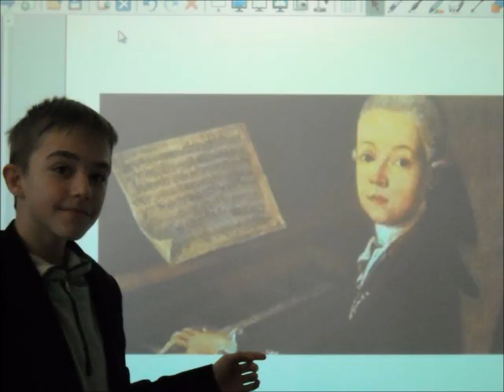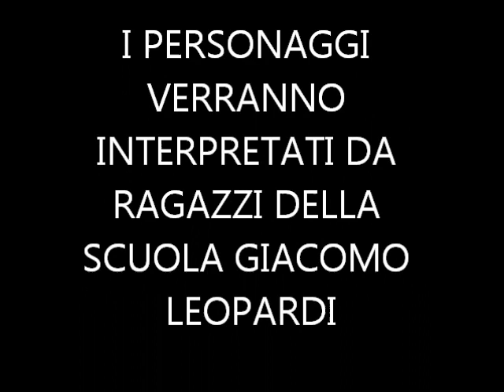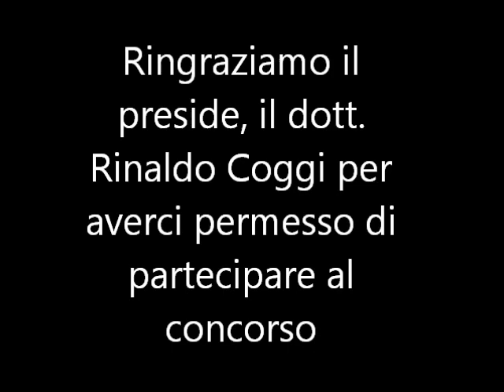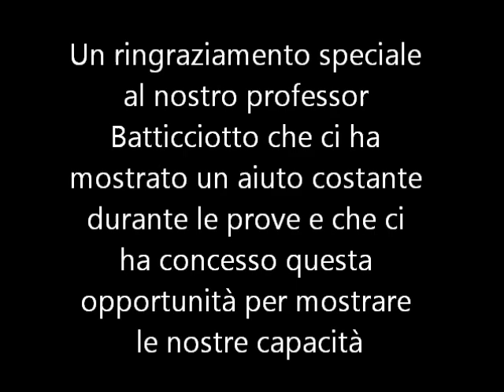Concorso Opera Pixel (Progetto Scuola 'C. Goldoni' di Villaverla)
Istituto Comprensivo Statale 'C. Goldoni' di Villaverla, Montecchio Precalcino (VI)
Scuola Secondaria di Primo grado
Classi 3 D e 3 E, prof. Salvatore Nicola Batticciotto e prof.ssa Annamaria Frisoni